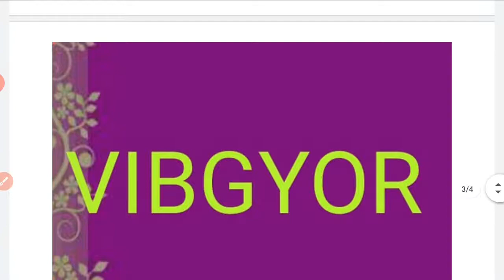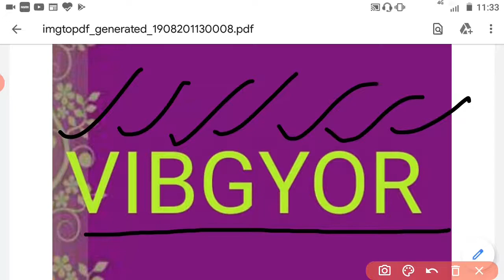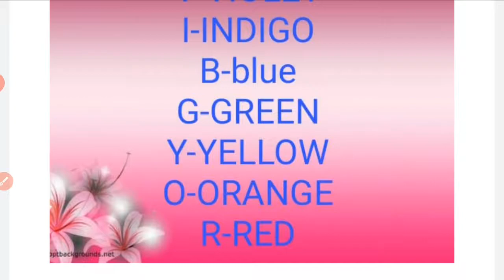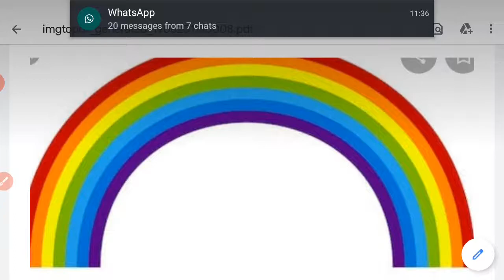Colours of Rainbow/Easy tips to learn seven colours of rainbow in correct sequence